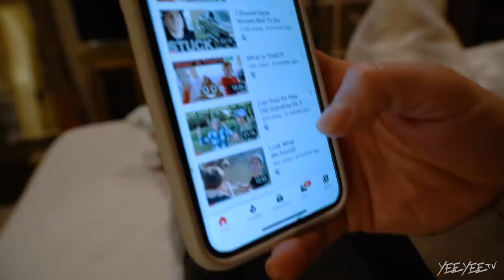A Look Back On Our Family Vlog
New episodes launch every Tuesday and Thursday at 6pm CST!

2020 SPRING TOUR DATES!
2.14 - Oklahoma City, Oklahoma
2.15 - Fort Worth, Texas
2.20 - Columbia, South Carolina
2.21 - Tampa, Florida
2.22 - Fort Walton Beach, Florida
3.5 - Dothan, Alabama
3.6 - Baton Rouge, Louisiana
3.13 - Huntington, New York
3.14 - Schenectady, New York
3.15 - Lancaster, Pennsylvania
3.20 - Indianapolis, Indiana
3.21 - Medina, Ohio
3.26 - Royal Oak, Michigan
3.27 - Champaign, Illinois
3.28 - West Peoria, Illinois
4.9 - Kearney, Nebraska
4.11 - Camarillo, California
4.17 - San Antonio, Texas

The Smiths
4500 Williams Drive

About this channel: We are the Smith's. A family of 5, living in the country just outside of Georgetown, Texas. Granger, a touring country music singer, Amber, an actor and stay at home mom, and their children: London, Lincoln and River.